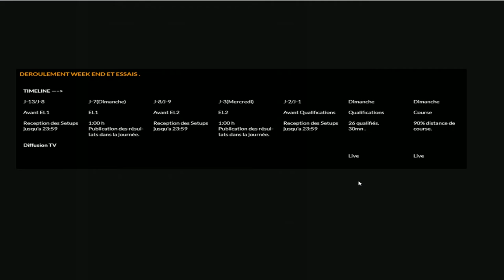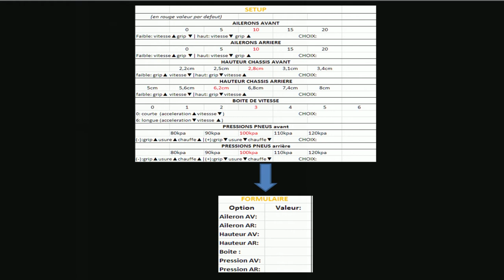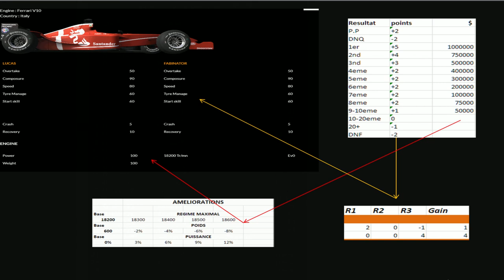AS Formula Saison 3 : Comment jouer?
Vidéo explicative sur :
-Comment envoyer vos setups.
-Comment Dépenser des points de compétence.
-Comment améliorer son moteur.